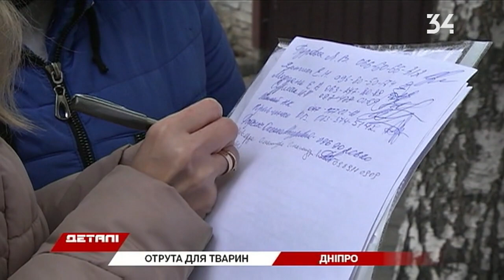У Авіаторському труять собак